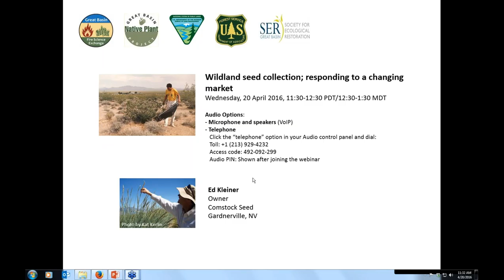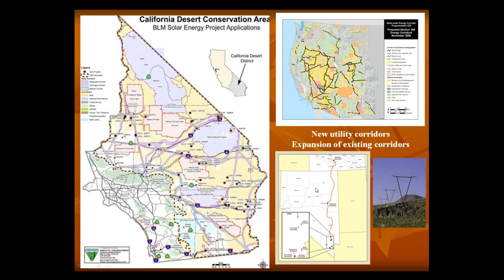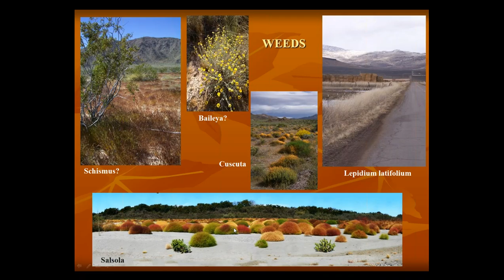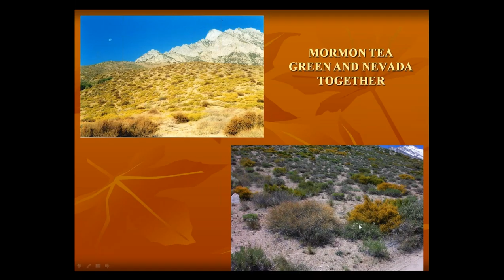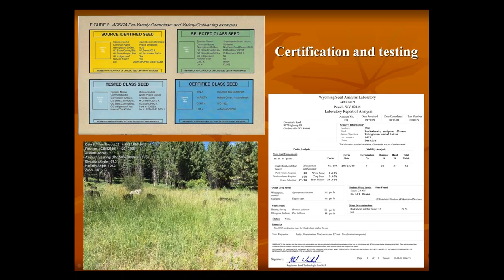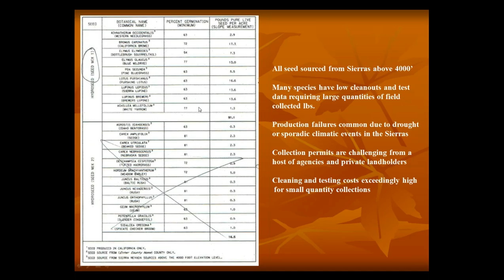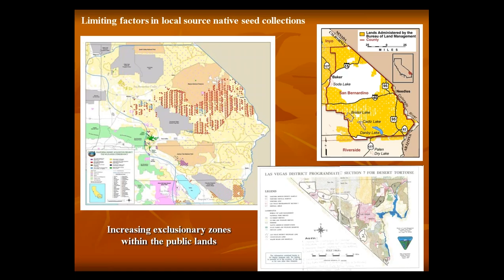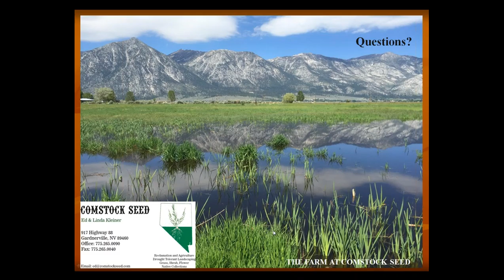Wildland seed collection; responding to a changing market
Ed Kleiner, Comstock Seed, Gardnerville, NV, discusses the parameters of native seed collection including collection techniques, permitting, certification, and market trends which are moving towards local genetic sources and provisional seed zones.